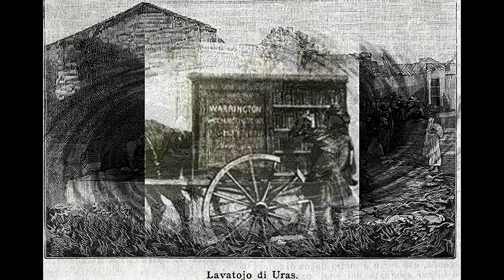Le nostre radici